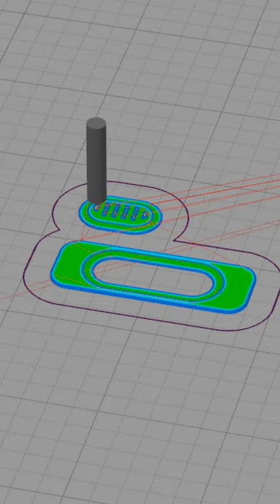WEB CAM COVER | 3D PRINTED